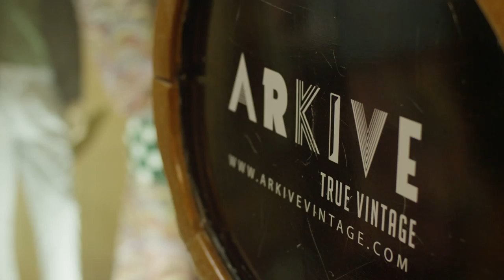Surfers Paradise Lifestyle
“Surfers Paradise to me means fun and freedom” - Lou McGregor, a Surfers Paradise mum and local business woman. She knows how to make the most out of the precinct’s great mix of cafes, restaurants, bars, attractions, events, shopping, the beach and much more.